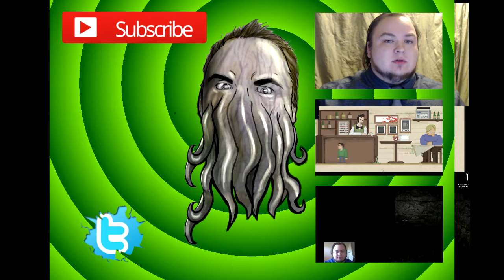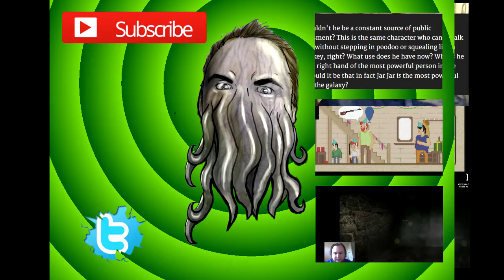I saw the force awakens! Movie review (spoilers)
I would have had this up last night if my computer was better.